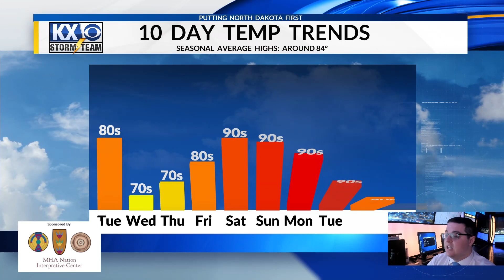Stone's Tuesday Morning OneMinuteForecast 7/18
Today's Isolated Showers and Thunderstorms could turn severe with hail, heavy winds, and a possible tornado